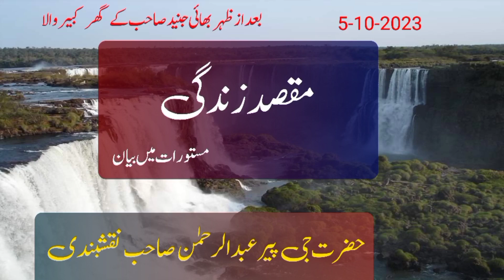Maqsad e Zindagi || Bayan in Women